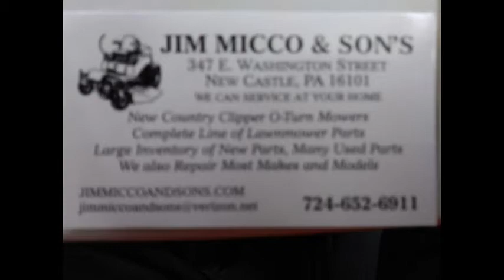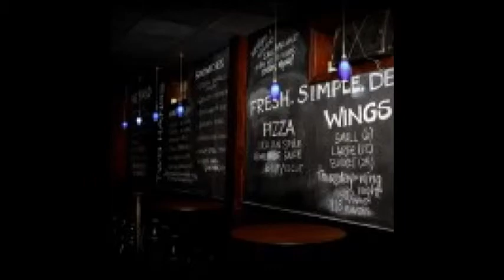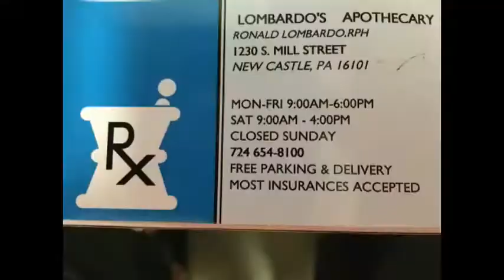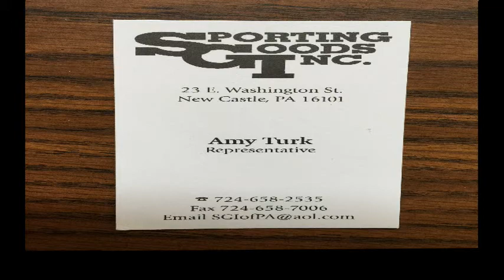NCTV45 New Castle Lawrence County Living: Westminster College Fireworks